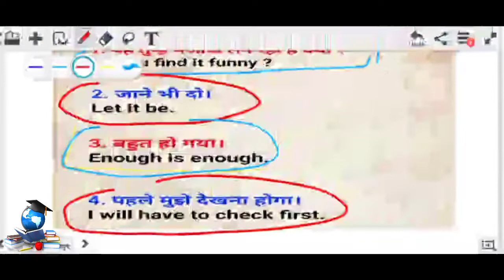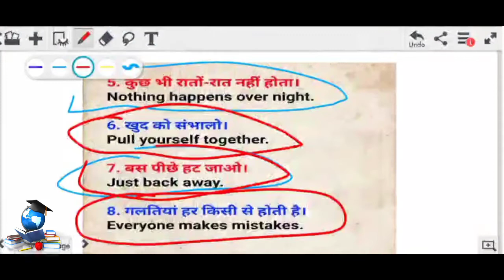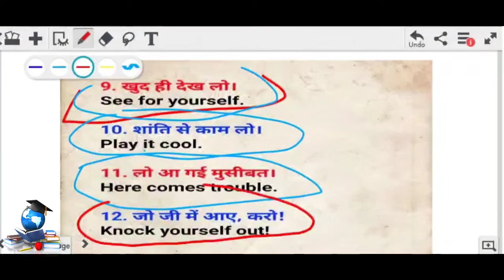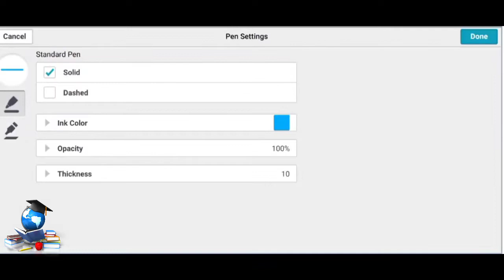UNIQUE SENTENCE | अनोखे वाक्य | PART-03 | English -Spoken| AMAZINGWALICLASS | BY:- KD SIR